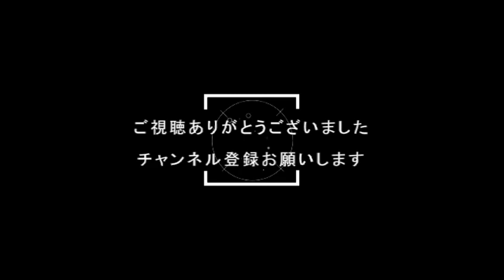『ネコトモ：３７』犯人でよろしいね⁇ｗ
⇧　（ネコ・トモ 再生リスト）

思います(*'▽')